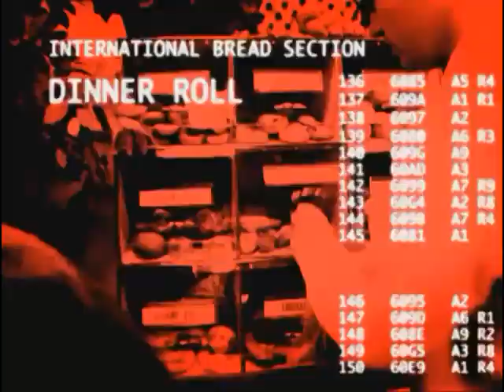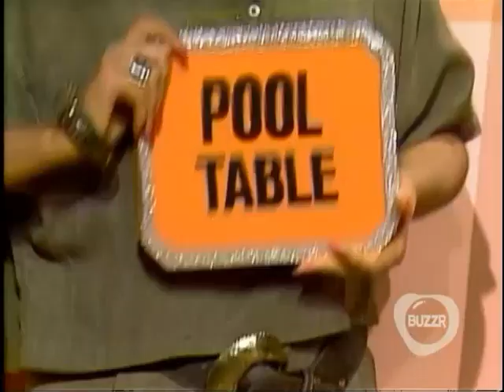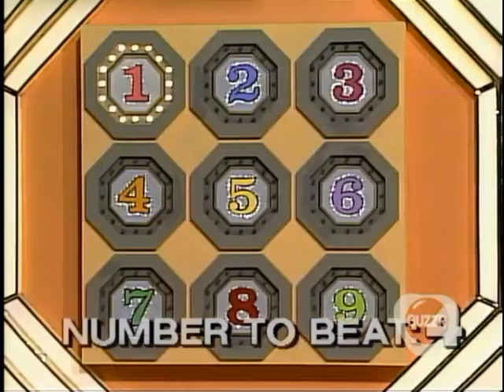Sale Of The Century NBC Daytime Aired (July 15th 1988)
Here is a Classic 1988 Episode of Sale Of The Century Enjoy! Today one is these Varsity Athletes Could win a Brand New Car and a trip to the Summer Olympics. Who is going to do it.